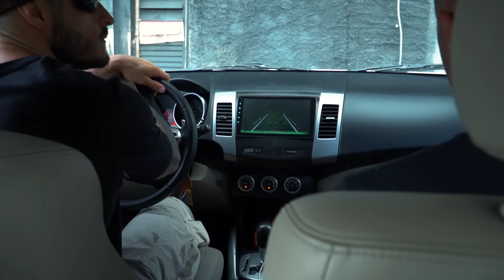DIÁRIO DE SOBREVIVENTE E AGENTE 00BEIÇO! TESTES BALÍSTICOS JUNKYARD PARTE 1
É us guri! VLOG LIXEIRA no ar para vocês com testes balísticos parte 1! Não tentem isso em casa ou em qualquer outro lugar não especializado!

CUPOM: JUNKYARD